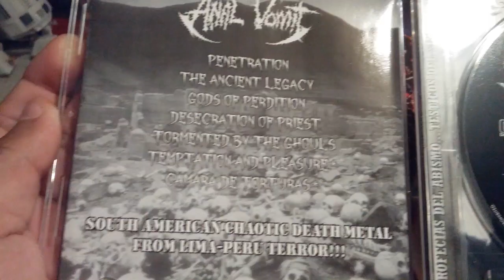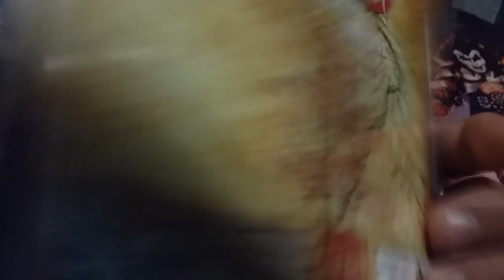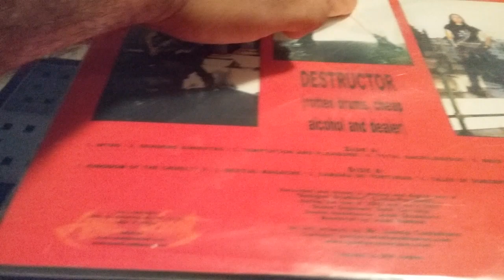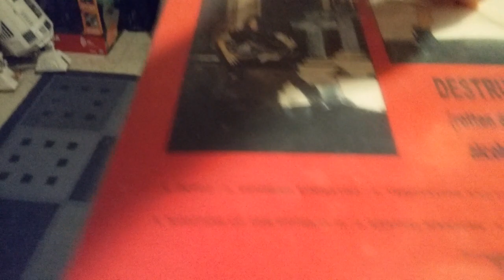ANAL VOMIT CD+VINYL COLLECTION( DEATH METAL )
Anal vomit collection